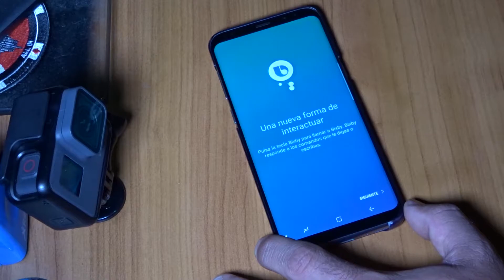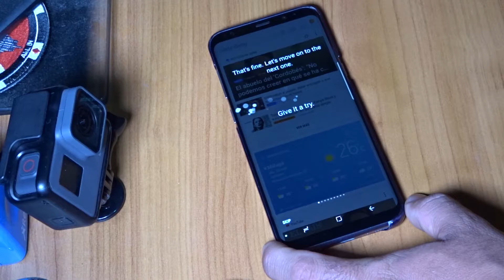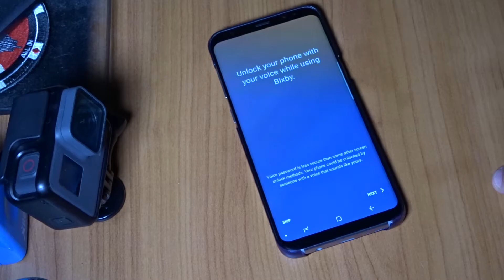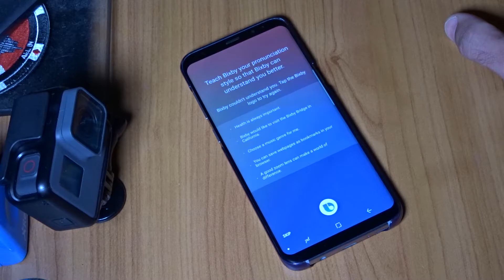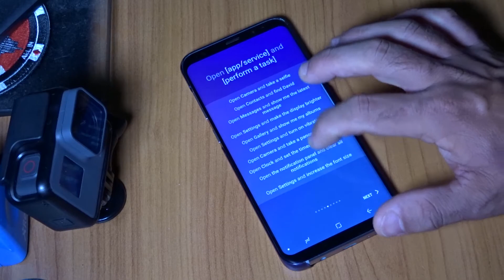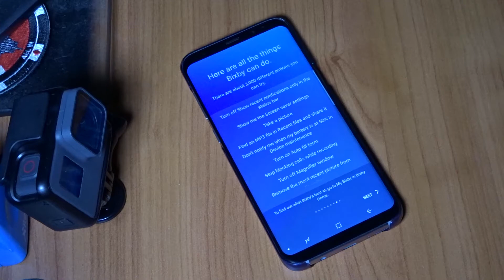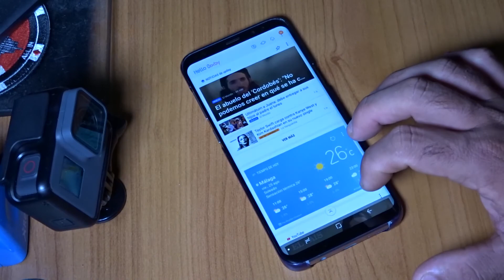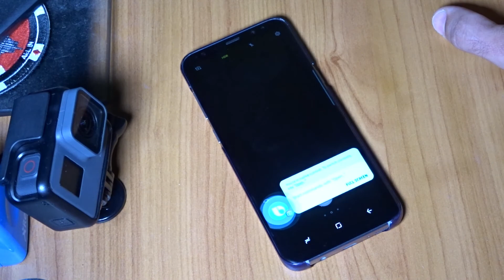Bixby VOICE Asistente Virtual SAMSUNG Galaxy S8+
▬▬▬▬▬▬▬▬▬▬▬▬-=[ Mostrar más, abrelo es útil! ]=-▬▬▬▬▬▬▬▬▬▬▬▬▬

Descripción:
Nueva actualización para Bixby VOICE.